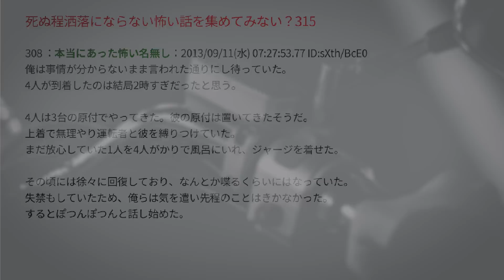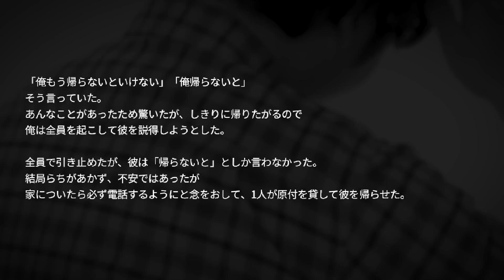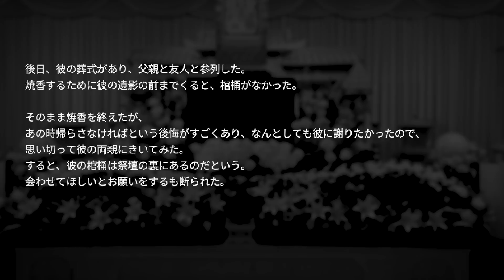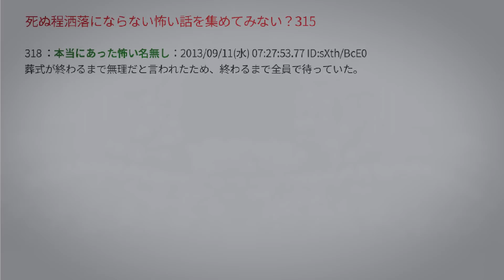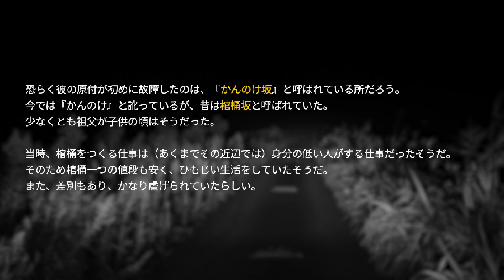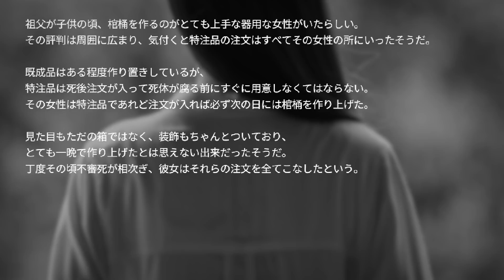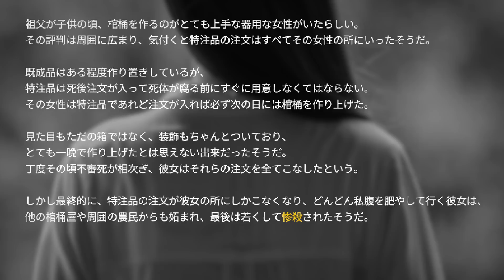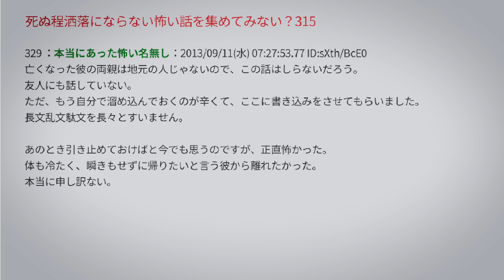その地名に隠された意味。。。【2ch怖い話】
「かんのけ坂」という洒落にならない怖い話をご紹介いたしました！
かんのけってどういう意味か知っていますか？💀
この言葉の意味をもっと早く知って入れば防げたのかもしれません・・・何が書き込みした本人に起きたのでしょうか…

心霊スポット探索・怪談・都市伝説をよる８時に配信👻🔥
オカルト部ではネットや世間で噂される心霊スポットを巡り、
オカルト部員がどう感じるか？何が起こるのか？を身を持ってお伝えいたします。

魔王魂
DOVA-SYNDROME